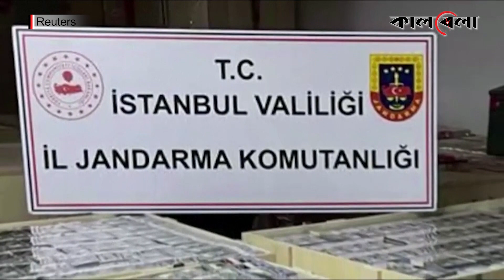এরদোয়ানের দেশ তুরস্কে মিলল ডলারের পাহাড় | Turkey Seized Dollars | Erdogan | Kalbela